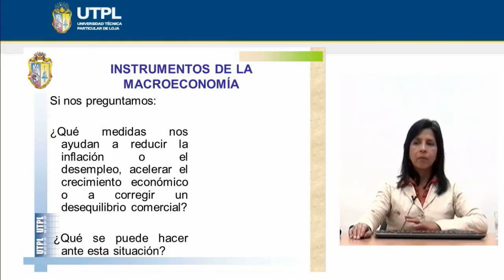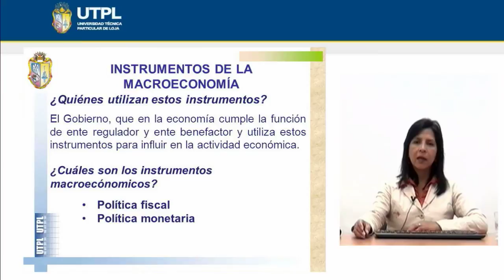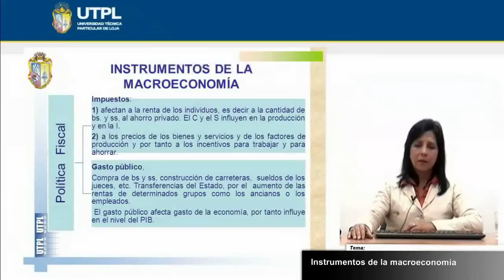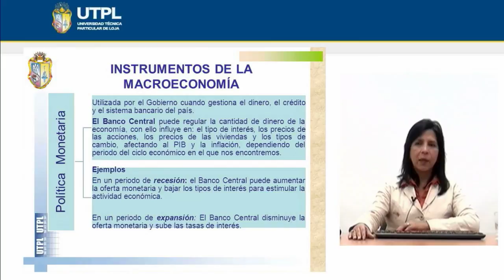UTPL INSTRUMENTOS DE LA MACROECONOMÍA [(ECONOMÍA)(MACROECONOMÍA)]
Macroeconomía
Economía
Tema: Instrumentos de la macroeconomía
Ponente: Econ. Flora Arévalo